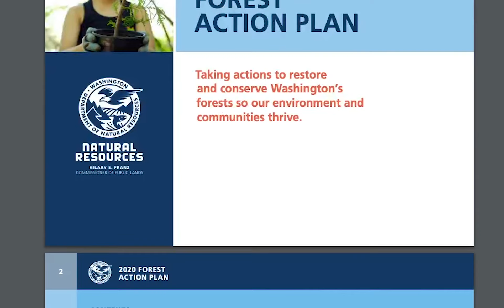2020 Forest Action Plan Rollout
This week, DNR released the Washington 2020 Forest Action Plan, which helps set a course for healthier forests in Washington for the next decade.
Learn more about the plan with  in this week's DNR Report and at dnr.wa.gov/forestactionplan.